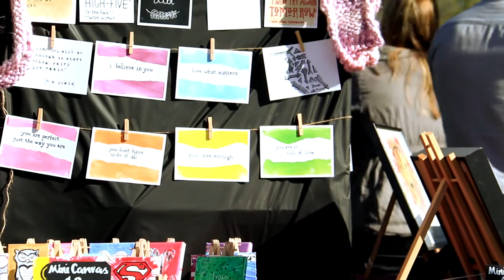CHC Twilight Markets Open Day 2016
A great afternoon was enjoyed by all. With delicious food, live music, awesome suitcase rummage and one on one conversations with CHC lecturers and staff about your study options.